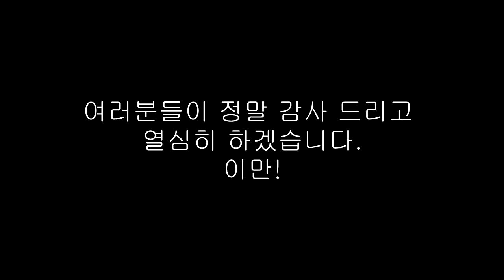잉여맨 가족상황극 | 마을 사람들이 위험해! 파워레인저 출동!?💥*가족레인저 2편*' | 마인크래프트 Minecraft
'파워레인저 가족들에게 어두운 그림자가 찾아온다...'